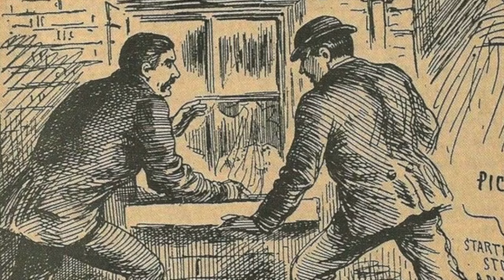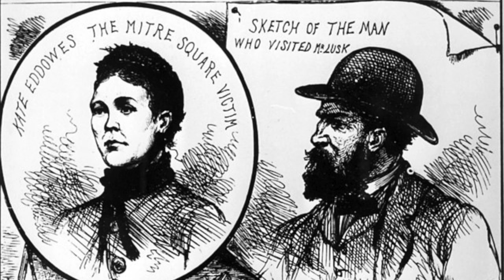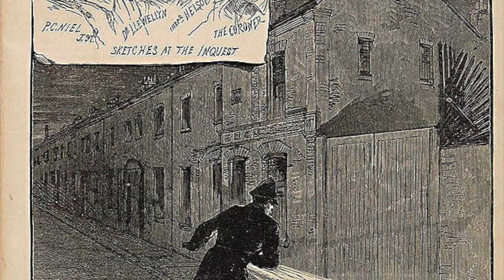Jack The Ripper's Face Etching Discovered in 2022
Hi everyone, here is the story of the facial composite that was thought to have been lost. Hope you all enjoy this short video and find it informative, I am in no way an expert in these topics and am presenting what I research online.